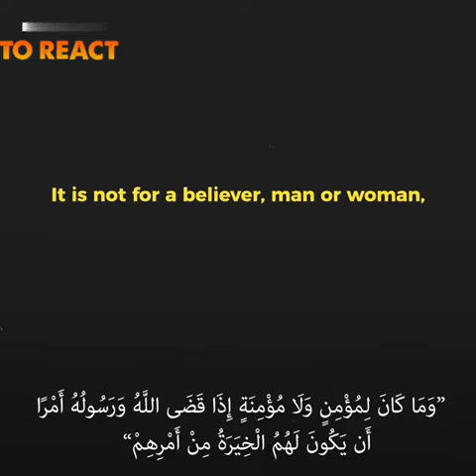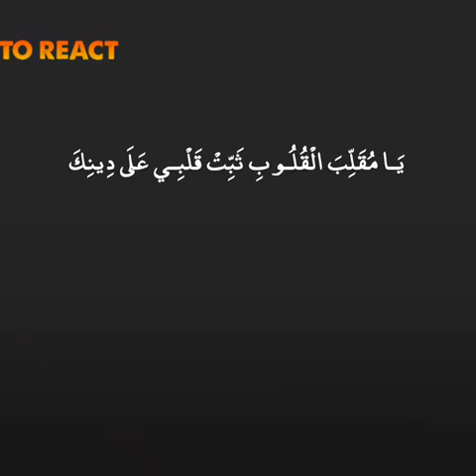Hijab is fully part of Muslim women dressing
Hijab is fully part of Muslim women dressing respect them and don't you ever criticized. them CREATING AND PROMOTHING TRUTH ABOUT ISLAM AWARENESS ACROSS THE GLOBE,THROUGH PREACHING,LECTURE AND ANY OTHER LEGAL MEANS.
NUR AL MUMIN CHANNEL is a channel for all our brothers and sisters to increase imaan, deen, Islamic knowledge and tawheed of Allah سُبْحَانَهُ وَتَعَالَى.